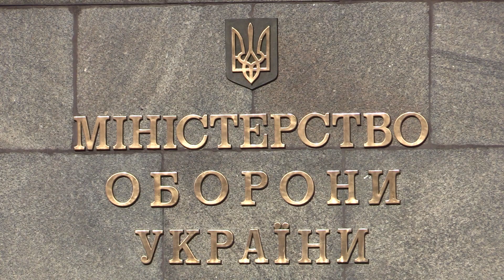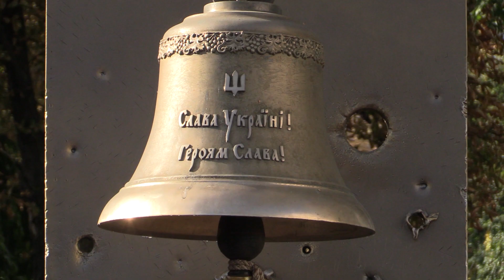Ранковий церемоніал вшанування загиблих українських героїв 17 вересня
Сьогодні, 17 вересня, Дзвін Пам’яті пролунав п’ять разів...

У 2014 році віддали життя, захищаючи Україну:

Старший сержант ГОЛУБОВСЬКИЙ Дмитро Степанович.

Прапорщик служби цивільного захисту ДРОЗДОВ Валерій Валерійович.

Підполковник міліції ПЕТРЕНКО Віталій Леонідович.

У цей день у 2015 році загинули:

Старший лейтенант ВАПНЯР Олександр Васильович.

Солдат ЗІНЧЕНКО Олександр Васильович.